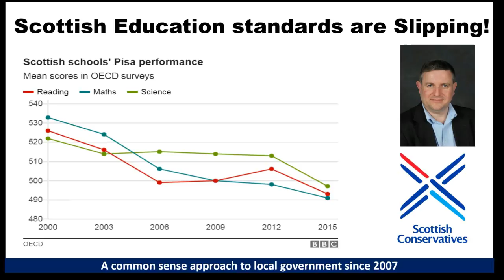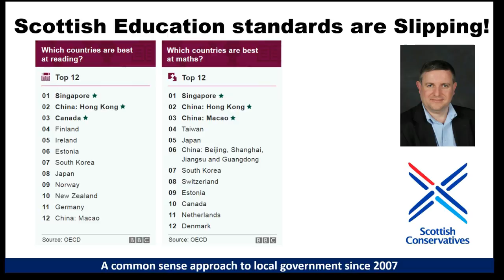05 InTouch VLOG CLLR Graeme Campbell - Improving Education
With GIRFEC getting it wrong for most Scottish pupils and standards in Scottish education falling against other countries, I must ask myself what can we do to make education better, at last here in Avondale (south Lanarkshire)?

It is clear to me that the SNP cannot seem to get their head around the challenges that face our young people in the 21st century and for some strange reason: they think money is the solution to the problem and therefore they simply tax us even more!

I say that there is a better way and in this VLOG I look at how we can improve education in Avondale (Ward-5, South Lanarkshire).